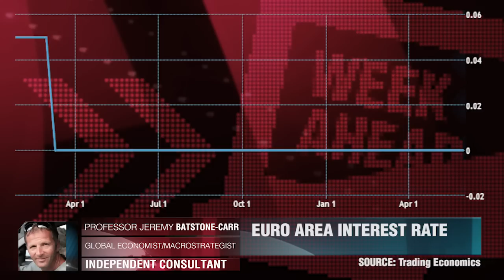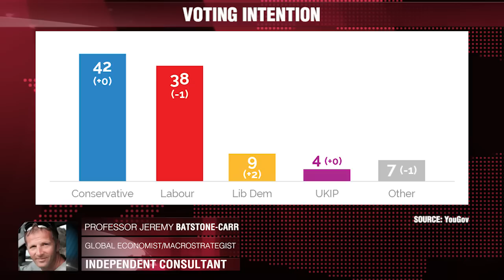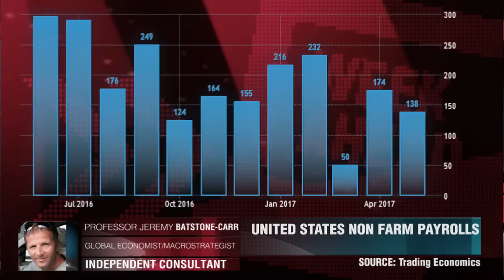Trump causera-t-il une récession aux USA?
La forme de la courbe de rendement des obligations d’État américaines est importante, puisqu’elle s’inverse. Cela implique que la croissance économique puisse fortement ralentir en 2018. Il n’est pas exclu que nous voyions une récession aux USA. Professeur Jeremy Batstone-Carr, Conseiller indépendant.